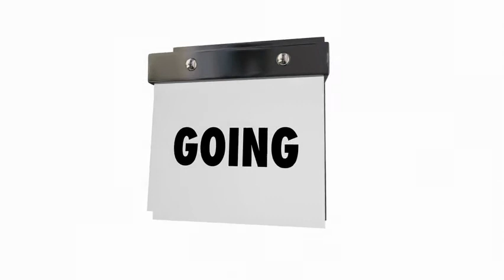Flyer News 4 13